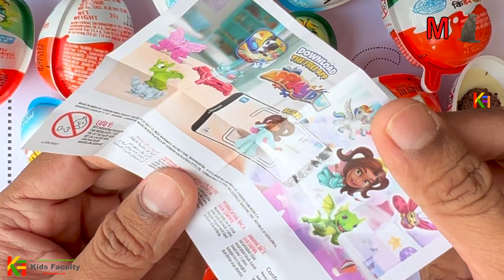Alphabets, phonics song, abcd, abcde, a for apple b for ball c for cat, अ से अनार, english varnmala